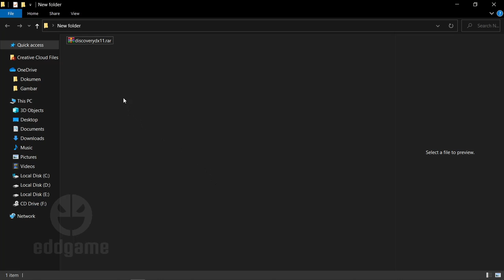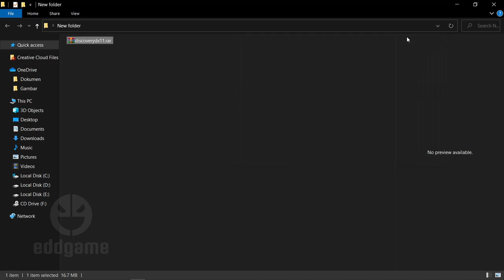Mod bus free ets2 v1.23-1.30//1.35-1.37(Mod Bus Discovery HSIR CO BJ SL - Mod ETS2 Indonesia)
cara pasang dan password ada di akhir video